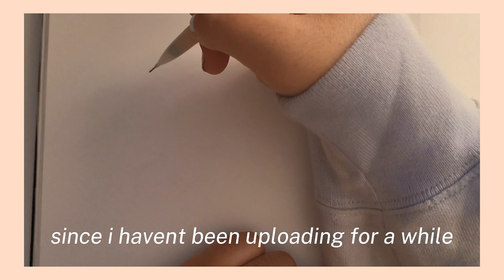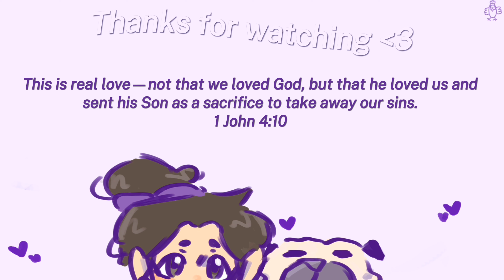a very chill draw with me (っ.❛ ᴗ ❛.)っ sketchbook spread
THIS VID WAS SO FUN TO MAKEEE

Editing was a breezeeee, i might have to do more of these in the future :D I hope you guys were able to draw along with me for a couple minutes, and thanks so much for watching! ILYYYYY

✧･ﾟ: *✧･ﾟ:* ✧･ﾟ: *✧･ﾟ:* ✧･ﾟ: *✧･ﾟ:* ✧･ﾟ: *✧･ﾟ:* ✧･ﾟ: *✧･ﾟ:* ✧･ﾟ: *✧･ﾟ:*

Please be kind in the comments! Constructive criticism is great, but please keep it polite and helpful!

“Be kind and compassionate to one another, forgiving each other, just as in Christ God has forgiven you.”
~Ephesians 4:32

Programs I used for the video:

Clip studio paint (for animating obvi)

Ishot video editor (to edit also obvi lol)